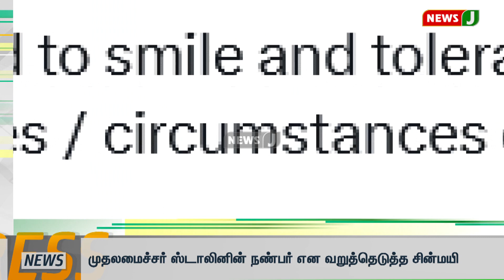சர்ச்சையாகும் சின்மயி ட்வீட்!! உங்க நண்பர் வைரமுத்து மீது ஆக்‌ஷன் எடுங்க முதல்வரே?!| NewsJ